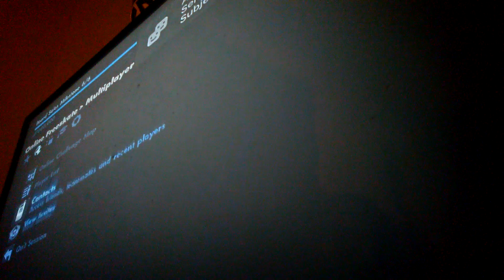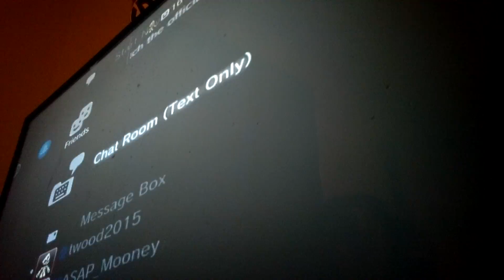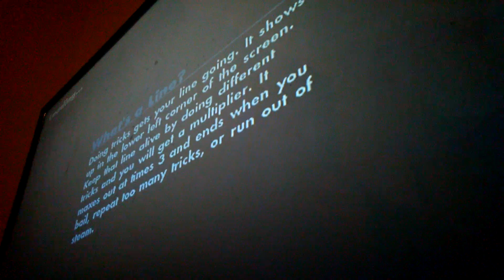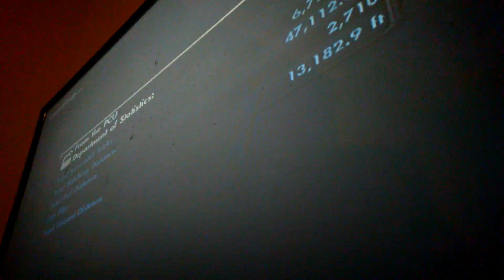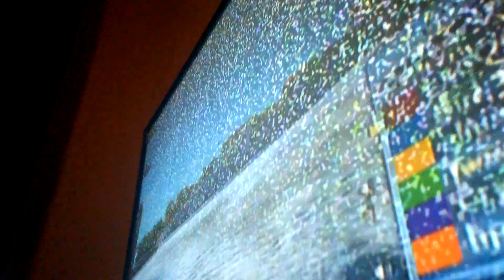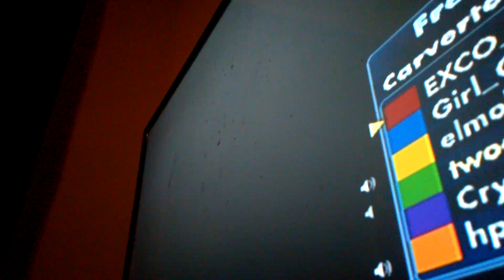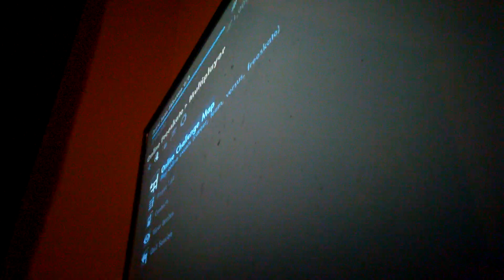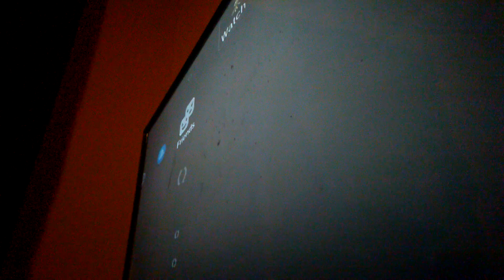Messing around on skate 3